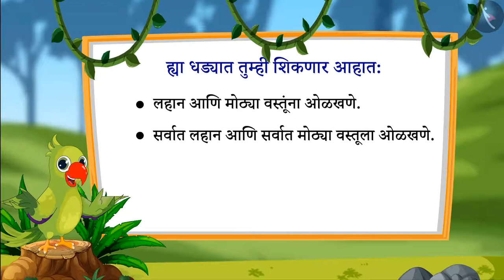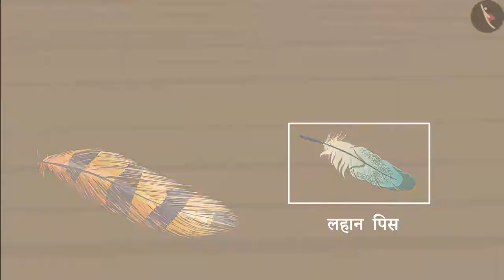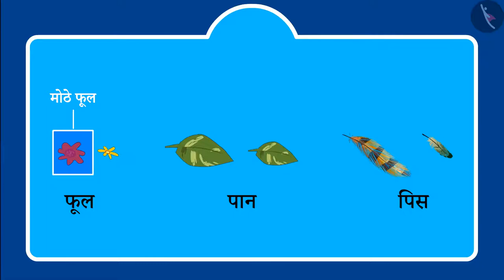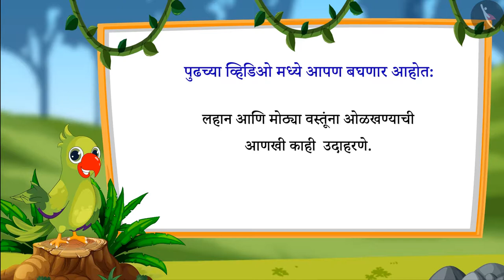वस्तूंचे माप | Part 1/3 | Size of objects | Marathi | Class 1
वस्तूंचे माप | Part 1/3  | Size of objects | Marathi | Class 1 | आकार आणि स्थान | कक्षा 1 | NCERT | आकार आणि स्थान

Spatial Understanding- size | Shapes and Space | Grade 1 | NCERT | Shapes and Space

Welcome to part 1 of Spatial Understanding- size. In this video, we will discuss the concept of Spatial Understanding- size.